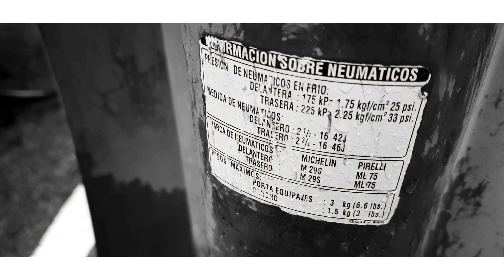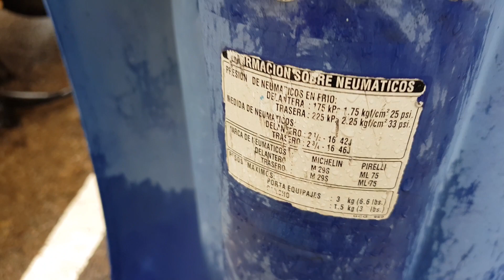Honda Sky 50 - Walkaround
I met Little Honda Sky in Lorret de Mar ( Spain )